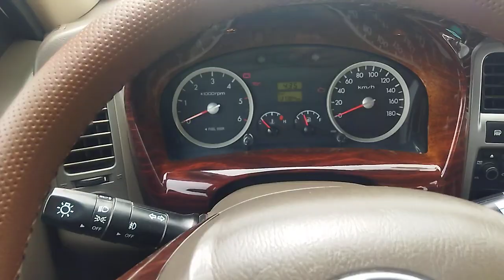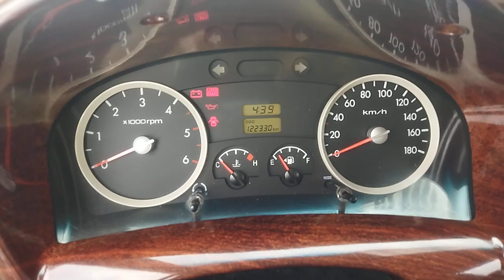Revolutionary Rides: Auto Reviews Unleashed. Revving Deals: Cars for Sale.